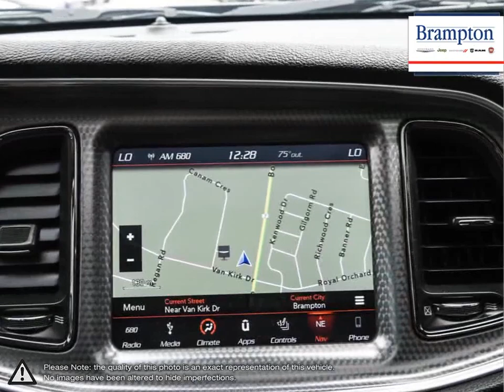2019 Dodge Challenger | Brampton Chrysler | 2C3CDZC90KH636050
Video uploaded via YouTube Data API V3 using the Java library on Tue Aug 03 13:02:49 EDT 2021